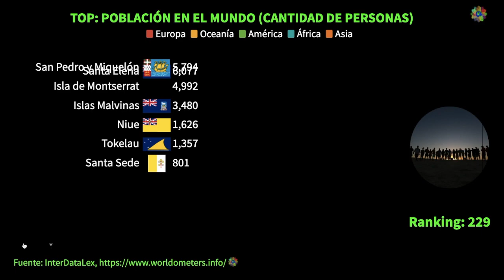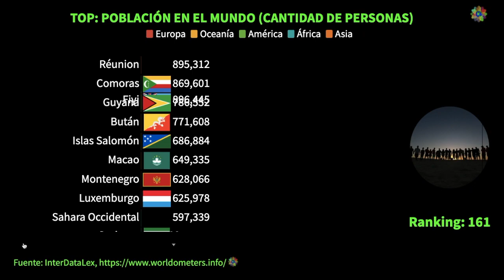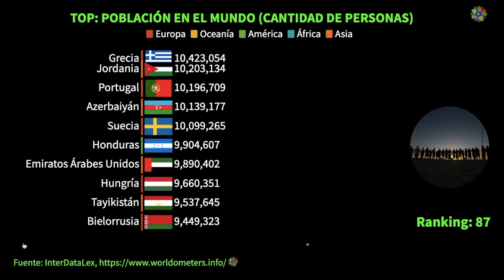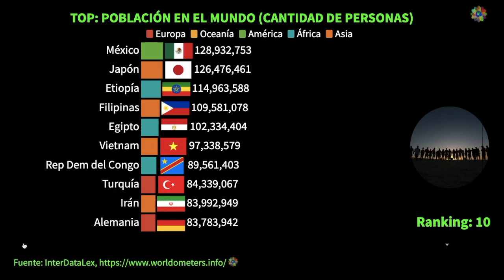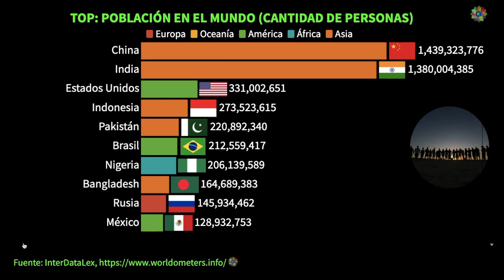POBLACIÓN EN EL MUNDO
Sabias que China, India y EEUU son los paises que tienen la mayor poblacion del mundo?.

Puedes ver el listado de la poblacion por pais:
 poblacion en Santa Lucía
 poblacion en Samoa
 poblacion en Santo Tomé y Príncipe
 poblacion en Mayotte
 poblacion en Polinesia francesa
 poblacion en Nueva Caledonia
 poblacion en Barbados
 poblacion en Guayana Francesa
 poblacion en Vanuatu
 poblacion en Islandia
 poblacion en Martinica
 poblacion en Bahamas
 poblacion en Belice
 poblacion en Guadalupe
 poblacion en Brunéi
 poblacion en Malta
 poblacion en Maldivas
 poblacion en Micronesia
 poblacion en Cabo Verde
 poblacion en Surinam
 poblacion en Sahara Occidental
 poblacion en Luxemburgo
 poblacion en Montenegro
 poblacion en Macao
 poblacion en Islas Salomón
 poblacion en Bután
 poblacion en Guyana
 poblacion en Comoras
 poblacion en Réunion
 poblacion en Fiyi
 poblacion en Djibouti
 poblacion en Eswatini
 poblacion en Chipre
 poblacion en Mauricio
 poblacion en Timor Oriental
 poblacion en Estonia
 poblacion en Trinidad y Tobago
 poblacion en Guinea Ecuatorial
 poblacion en Baréin
 poblacion en Letonia
 poblacion en Guinea-Bissau
 poblacion en Eslovenia
 poblacion en Macedonia del norte
 poblacion en Lesoto
 poblacion en Gabón
 poblacion en Botsuana
 poblacion en Gambia
 poblacion en Namibia
 poblacion en Lituania
 poblacion en Puerto Rico
 poblacion en Albania
 poblacion en Qatar
 poblacion en Jamaica
 poblacion en Armenia
 poblacion en Mongolia
 poblacion en Bosnia y Herzegovina
 poblacion en Uruguay
 poblacion en Eritrea
 poblacion en Georgia
 poblacion en Moldavia
 poblacion en Croacia
 poblacion en Kuwait
 poblacion en Panamá
 poblacion en Mauritania
 poblacion en Nueva Zelanda
 poblacion en República Centroafricana
 poblacion en Irlanda
 poblacion en Liberia
 poblacion en Costa Rica
 poblacion en Estado de Palestina
 poblacion en Omán
 poblacion en Noruega
 poblacion en Eslovaquia
 poblacion en Congo
 poblacion en Finlandia
 poblacion en Dinamarca
 poblacion en Singapur
 poblacion en Turkmenistán
 poblacion en El Salvador
 poblacion en Kirguistán
 poblacion en Nicaragua
 poblacion en Líbano
 poblacion en Libia
 poblacion en Bulgaria
 poblacion en Paraguay
 poblacion en Laos
 poblacion en Hong Kong
 poblacion en Sierra Leona
 poblacion en Togo
 poblacion en Suiza
 poblacion en Israel
 poblacion en Serbia
 poblacion en Papúa Nueva Guinea
 poblacion en Austria
 poblacion en Bielorrusia
 poblacion en Tayikistán
 poblacion en Hungría
 poblacion en Emiratos Árabes Unidos
 poblacion en Honduras
 poblacion en Suecia
 poblacion en Azerbaiyán
 poblacion en Portugal
 poblacion en Jordania
 poblacion en Grecia
 poblacion en República Checa
 poblacion en República Dominicana
 poblacion en Sudán del Sur
 poblacion en Cuba
 poblacion en Haití
 poblacion en Bélgica
 poblacion en Bolivia
 poblacion en Túnez
 poblacion en Burundi
 poblacion en Benín
 poblacion en Ruanda
 poblacion en Guinea
 poblacion en Zimbabue
 poblacion en Somalia
 poblacion en Chad
 poblacion en Camboya
 poblacion en Senegal
 poblacion en Países Bajos
 poblacion en Siria
 poblacion en Ecuador
 poblacion en Guatemala
 poblacion en Zambia
 poblacion en Kazajistán
 poblacion en Chile
 poblacion en Malawi
 poblacion en Rumania
 poblacion en Malí
 poblacion en Burkina Faso
 poblacion en Sri Lanka
 poblacion en Taiwán
 poblacion en Níger
 poblacion en Australia
 poblacion en Corea del Norte
 poblacion en Costa de Marfil
 poblacion en Camerún
 poblacion en Madagascar
 poblacion en Venezuela
 poblacion en Nepal
 poblacion en Yemen
 poblacion en Ghana
 poblacion en Mozambique
 poblacion en Malasia
 poblacion en Angola
 poblacion en Perú
0:10 poblacion en Uzbekistán
0:20 poblacion en Arabia Saudita
0:30 poblacion en Marruecos
0:40 poblacion en Canadá
0:50 poblacion en Polonia
1:00 poblacion en Afganistán
1:10 poblacion en Irak
1:20 poblacion en Ucrania
1:30 poblacion en Sudán
1:40 poblacion en Argelia
1:50 poblacion en Argentina
2:00 poblacion en Uganda
2:10 poblacion en España
2:20 poblacion en Colombia
2:30 poblacion en Corea del Sur
2:40 poblacion en Kenia
2:50 poblacion en Myanmar
3:00 poblacion en Sudáfrica
3:10 poblacion en Tanzania
3:20 poblacion en Italia
3:30 poblacion en Francia
3:40 poblacion en Reino Unido
3:50 poblacion en Tailandia
4:00 poblacion en Alemania
4:10 poblacion en Irán
4:20 poblacion en Turquía
4:30 poblacion en Rep Dem del Congo
4:40 poblacion en Vietnam
4:50 poblacion en Egipto
5:00 poblacion en Filipinas
5:10 poblacion en Etiopía
5:20 poblacion en Japón
5:30 poblacion en México
5:40 poblacion en Rusia
5:50 poblacion en Bangladesh
6:00 poblacion en Nigeria
6:10 poblacion en Brasil
6:20 poblacion en Pakistán
6:30 poblacion en Indonesia
6:40 poblacion en Estados Unidos
6:50 poblacion en India
7:00 poblacion en China